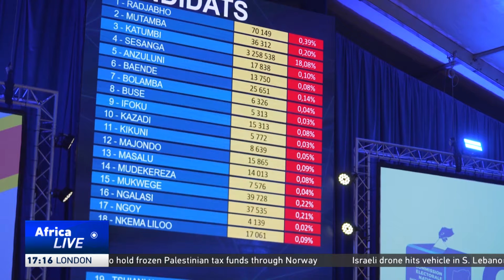DR Congo Presidency alludes that current conflict is fuelled by multinationals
The Democratic Republic of Congo Presidency Communications officer Isiya Nkanga has said President Felix Tshisekedi’s priority in his second term is to stabilize the country, rocked by ongoing conflict. He added that the conflict in the country was imposed on them by multinationals seeking to extract minerals.